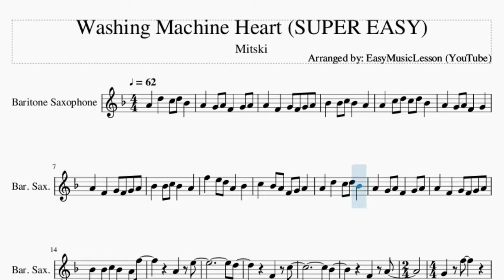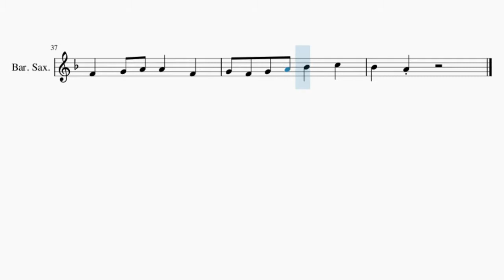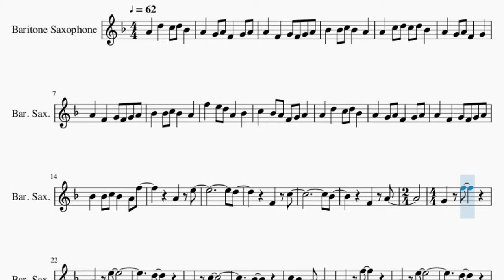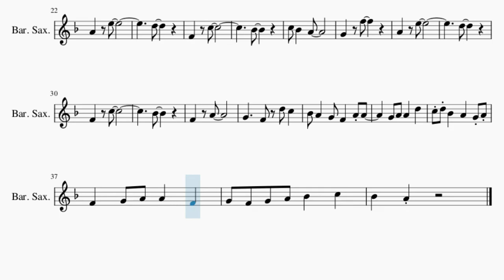SUPER EASY Baritone Sax Sheet Music: How to play Washing Machine Heart by Mitski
Here is a sheet music/tab video on the song Washing Machine Heart (SUPER EASY) by Mitski on the baritone sax. A baritone sax sheet music arrangement which is transposed to notes that are easily played by baritone sax, for the song Washing Machine Heart (SUPER EASY) by Mitski.

EasyMusicLesson2 teaches you to play the your favorite instrument, through well-arranged sheet music so that you too can learn how to play Washing Machine Heart (SUPER EASY) by Mitski on the baritone sax as fast as you can. A baritone sax sheet music with backing tracks to help your play the song better.

Chords of Baritone Sax arrangement:
C Maj   Ab Maj   Db Maj   Ab Maj   C Maj   F Min   Db Maj   Ab Maj
C Maj   Ab Maj   Db Maj   Ab Maj   C Maj   F Min   A Maj   Ab Maj
F Min   Eb Maj   Ab Maj   Bb Min   C Maj   Ab Maj   Db Maj
Ab Maj   C Maj   F Min   Db Maj   Ab Maj   Bb Min   Eb Maj
Gb Maj   Db Maj   A Maj   Ab Maj   Bb Min   Eb Maj   Gb Maj
Db Maj   A Maj   Ab Maj   Bb Min   Eb Maj   Gb Maj   Db Maj
A Maj   Ab Maj   F Min   Eb Maj   Db Maj   Ab Maj   C Maj   Ab Maj
Db Maj   Ab Maj   C Maj   F Min

Melody notes of Baritone Sax:
A4   D5   C5 D5 Bb4
A4   G4 A4 F4   G4 A4
A4   F4   G4 F4 G4 A4
Bb4   Bb4 C5 Bb4   A4
A4   C5 D5 C5 D5 Bb4
A4   G4 A4 F4   G4
F5   E5 D5 A4   Bb4
C5   Bb4 A4 F4 G4 A4
Bb4   Bb4 C5 Bb4   A4 F5
A4   E5
D5
F4   C5
Bb4
F4   A4
G4   F5
A4   E5
D5
F4   C5
Bb4
C5 Bb4   A4
G4   F5
A4   E5
D5
F4   C5
Bb4
F4   A4
G4     F4
D5 C5   Bb4 A4   G4
F4   A4 A4     G4 A4
Bb4   C5   Bb4   A4